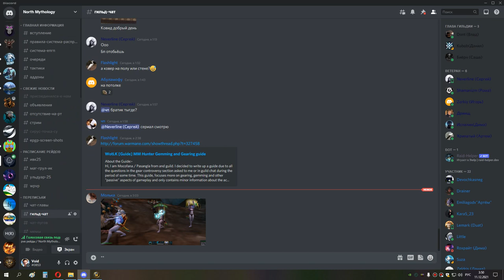2я часть охота ппал 10 12 21